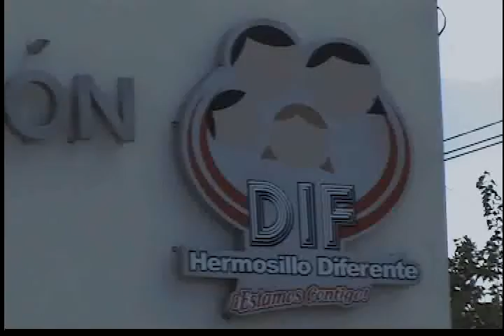Ahora estamos dando respuesta con cámara hiperbárica y UBR:Marcela de Gándara.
Sra. Marcela Fernández de Gándara, presidenta del DIF Hermosillo, dando respuesta a las necesidades de la comunidad hermosillense.